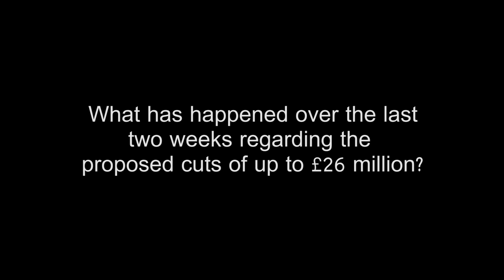Chief Constable speaks out following response to the Home Office in regards to proposed cuts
Cumbria Constabulary and the Police & Crime Commissioner have formally submitted their responses to the Home Office regarding the proposed funding changes to the county.

Here Chief Constable Jerry Graham outlines his response.